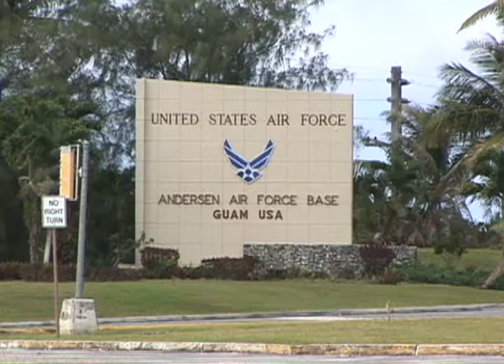Congressional delegation touches on North Korea tensions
A congressional delegation is traveling through Guam and the region to assess military readiness just as aggressions continue to surface from China and North Korea.